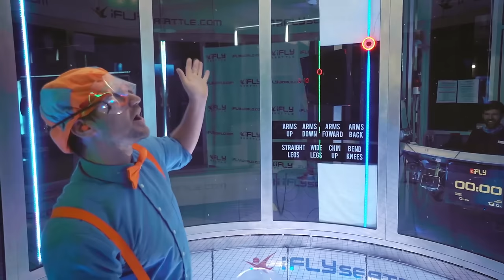Blippi fait de la chute libre Indoor | Blippi en français | Vidéos éducatives pour enfants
Blippi fait de la chute libre Indoor

00:00 Blippi fait de la chute libre Indoor
11:52 Blippi visite une usine de framboise
29:43 Blippi au parc de jeux couvert (Giggle Jungle)
36:35      Apprends les couleurs avec les bateaux
43:31 DÃ©couvrez le nom des dinosaures
50:27 Blippi visite un zoo (Phoenix Zoo)